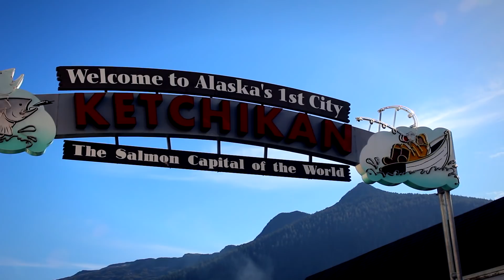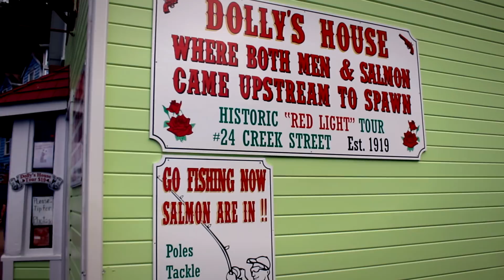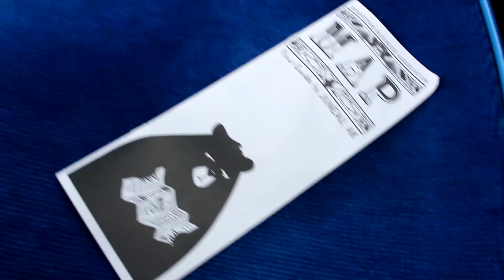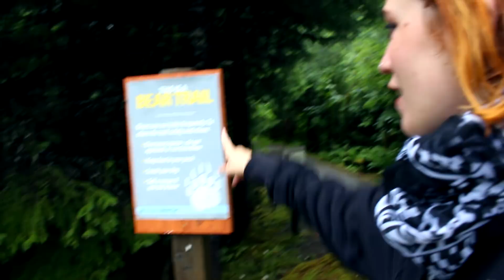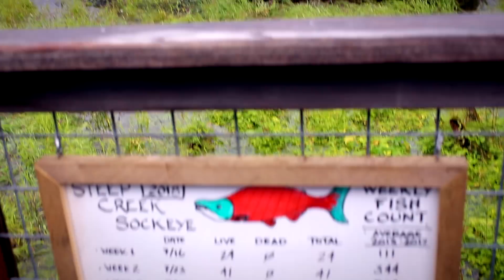OSOS SALVAJES EN ALASKA! | VLOG de VIAJE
Chicos!! Bienvenidos a mi segundo día de viaje :3 En este día me encontraba en Alaska, viendo osos en un Glaciar! Visité Ketchikan y Juneau :3